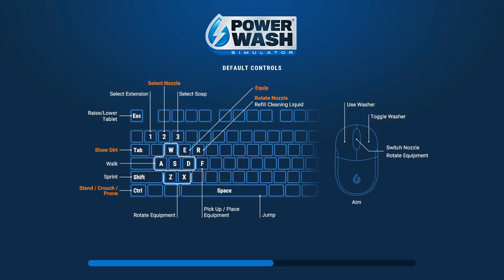Sinta o poder do jogo mais satisfatório de todos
sem ideia pro título de novo ;-;